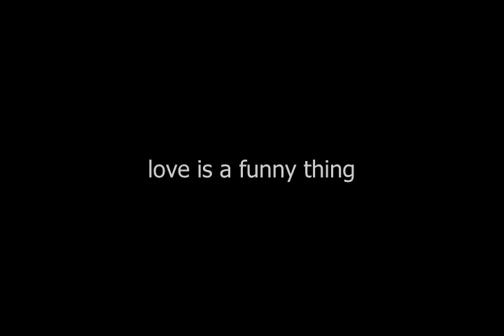The Times - Wanita (eyda & epul)